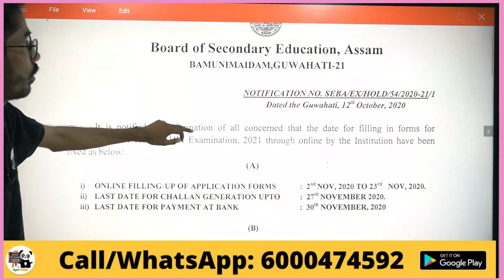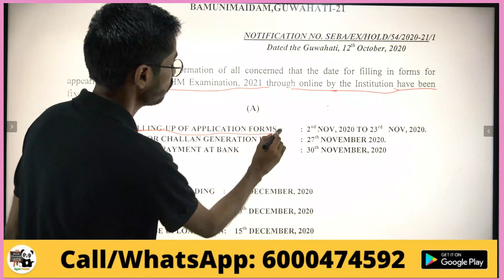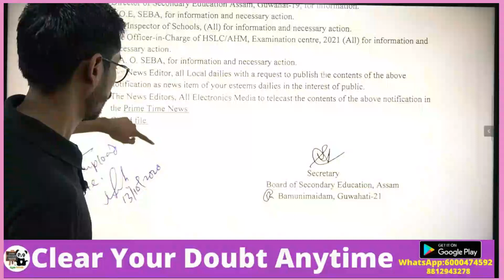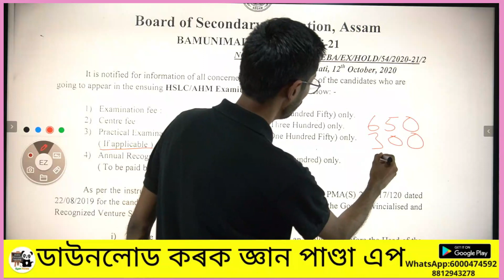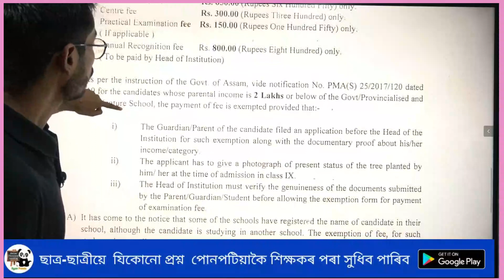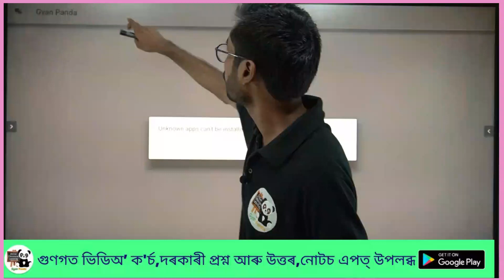HSLC 2021 exam form fill up date and other details